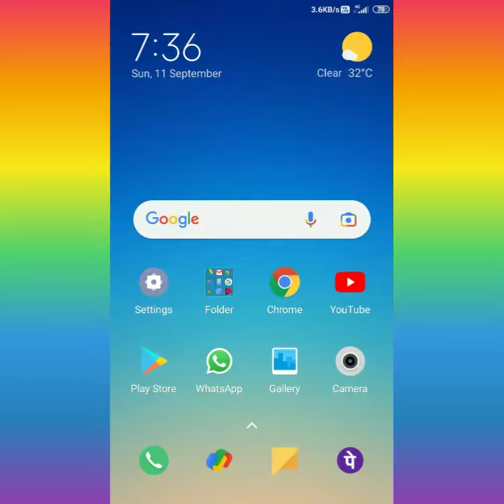VKSU 2nd Merit List download kaise kare 2022-25@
vksu 2nd merit list download kaise kare.vksu 2nd merit list download kaise kare.